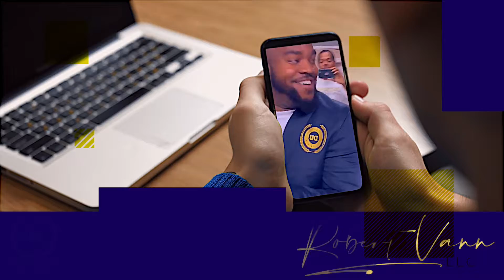Welcome To Discover University